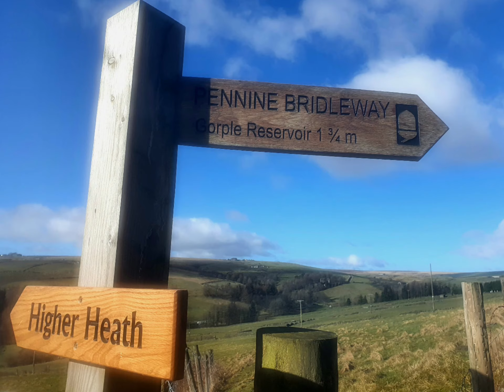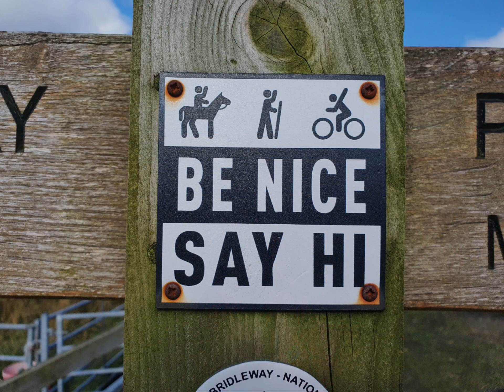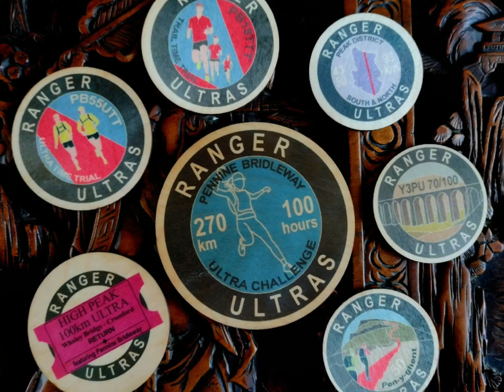Pennine Bridleway Ultra Challenge. Stage 3 Recce for Ranger Ultras.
Event team recce of 28km of the Pennine Bridleway between Slack an Wycoller.
This section forms the first half of Stage 3 of the race.
Mrch 2022